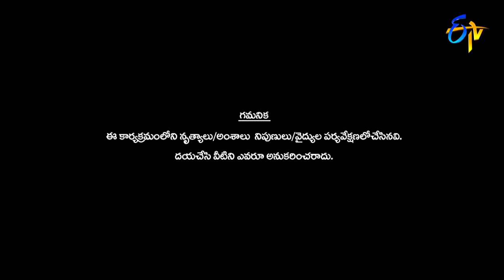Manikanta & Jr.Prabhu Deva Performance| Dhee 15 |Championship Battle|Mega Launch| 11th December 2022